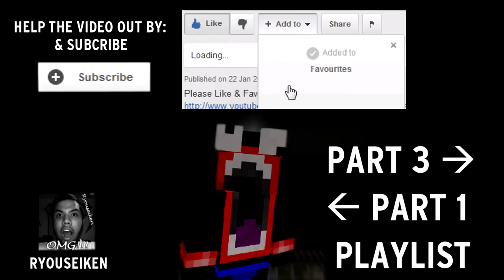Minecraft Custom Map - 2 Levels - Part 2 (Survival/Parkour Custom Map) ft. GB & RY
Please give dis video a like =)

GB & RY are once again back with another custom map, and this time it is split up in 2 levels. We are going to test our skills in acrobatic parkour chambers and a very hard survival CTM part at the end. Can we beat it?

Created By: Kalle3390 (Peanut)